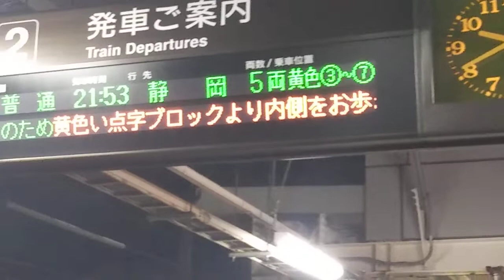ささやかなよろこび・・・(A little joy...)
ここ最近まで新型コロナウイルスの影響により、発車案内板の下の段が感染症対策の案内だけとなってしまい、発車案内が上の段のみの状態が続いていました。しかし、駅に行って最近発車案内板を見てみたら、なんと以前の通りに戻っていました。また、流れる案内も「列車の利用の際」の案内に戻っていました。これを見た瞬間、ほんの少しですが安心しました。